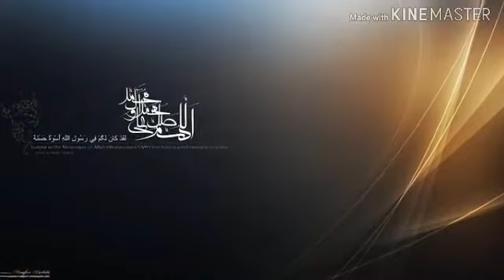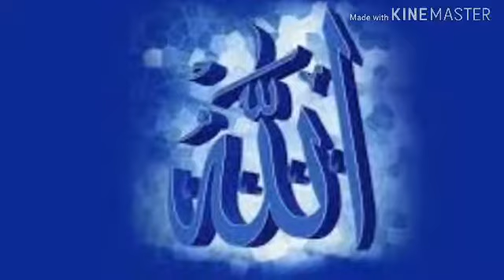MASUM MOLLA উত্তর আবজা নগর চার খুঁটি গেট